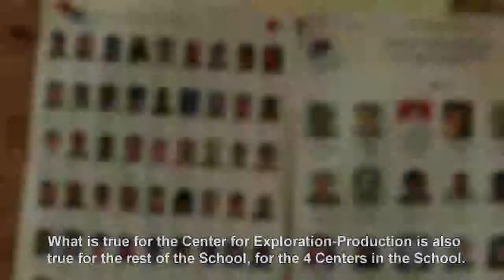Jean-Pierre Roy, former Director of the IFP School Center for Exploration-Production